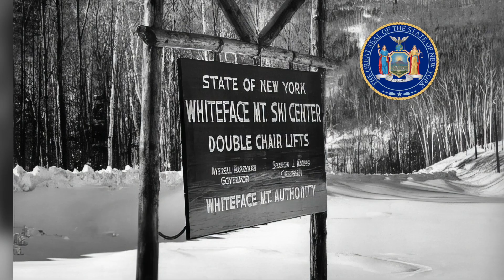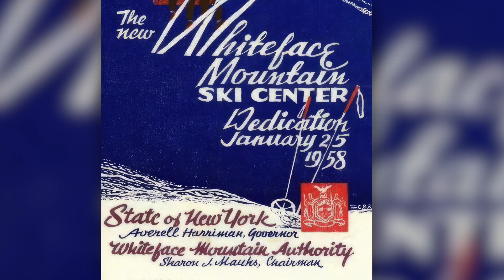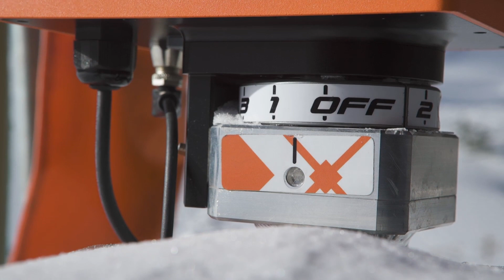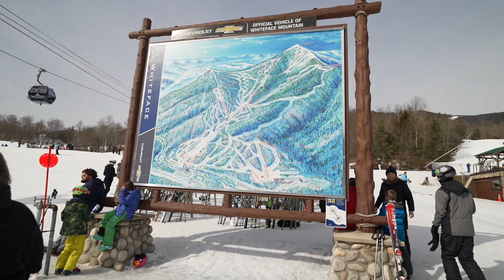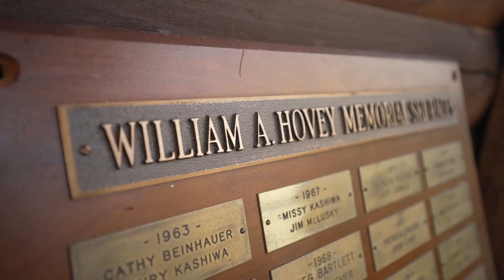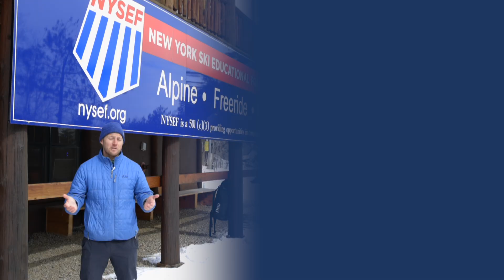How the Whiteface Mountain Legacy is a Force for the Future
With the greatest vertical east of the Rockies, Whiteface is a place where learning is fun. Where adrenaline runs. Where athletes dare to go big. And more importantly, where they can dream big.

Like its silhouette, the experience of Whiteface leaves the biggest of impressions. From its beginner terrain to training opportunities and racecourses – skiing and riding at Whiteface sets the stage for success. Instead of holding you back, Whiteface is where you’ll find your power and your way forward. A place you’ll find the rush, the speed, and the terrain, and a place you can transcend boundaries to create endless new possibilities.